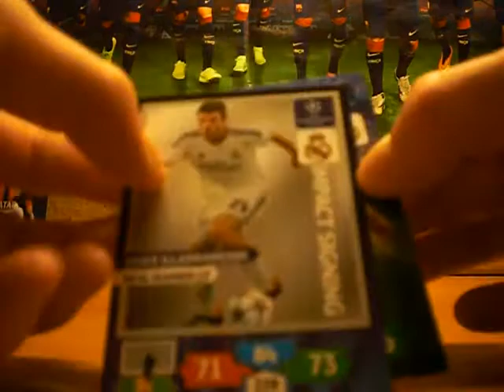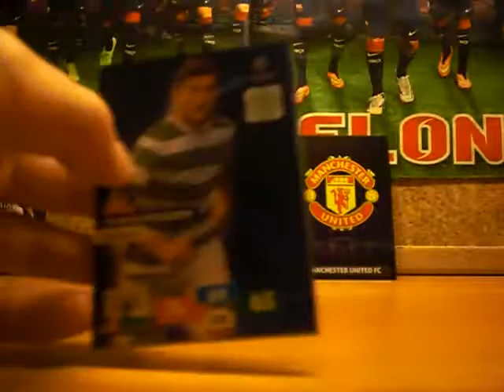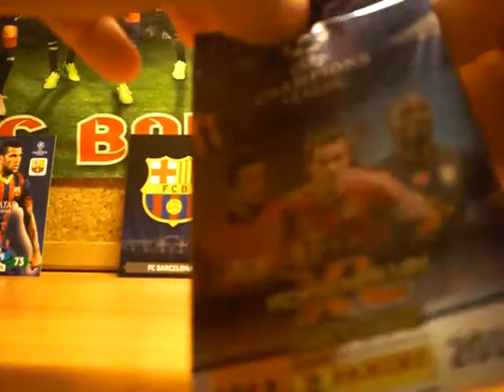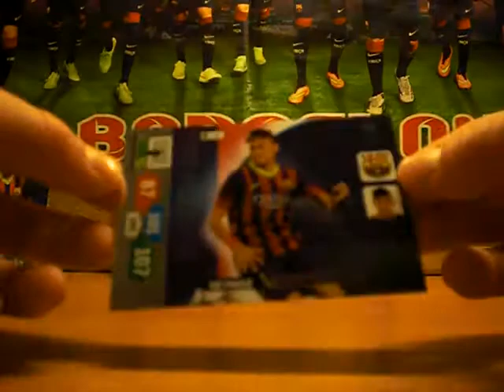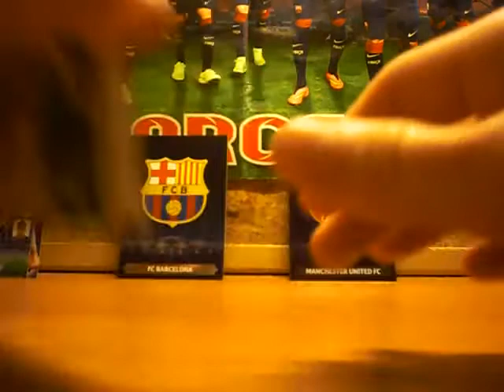★ Mecz FC Barcelona VS Manchester United ★